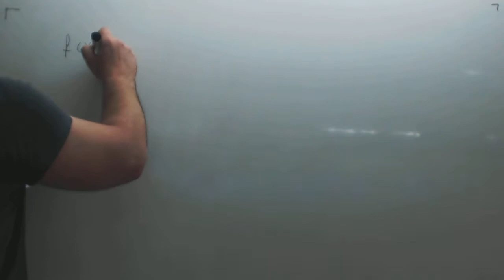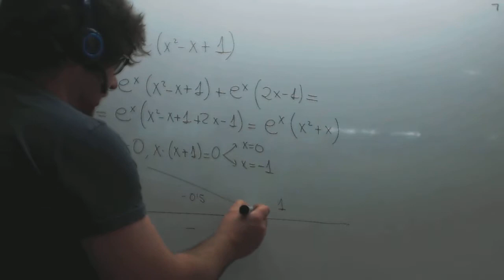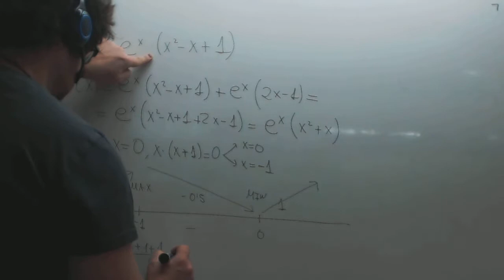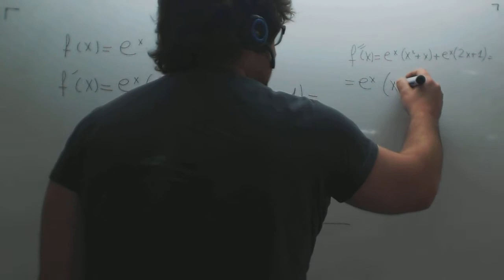Crecimiento Decrecimiento Concavidad Convexidad ex(x2-x+1) Selectividad Academia Usero Estepona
Crecimiento Decrecimiento Concavidad Convexidad ex(x2-x+1) Selectividad